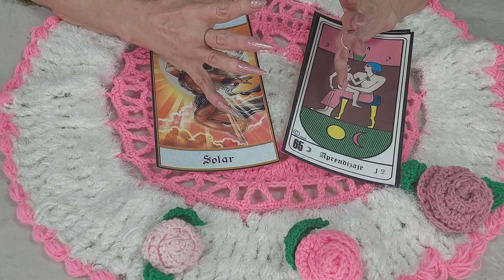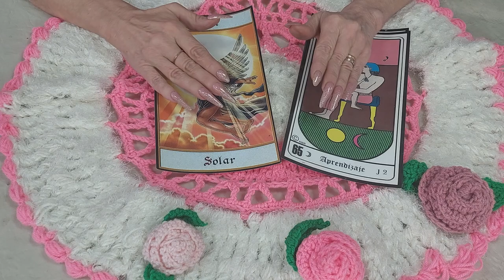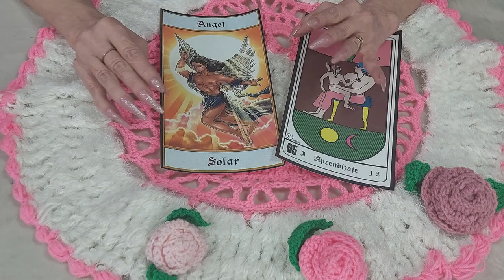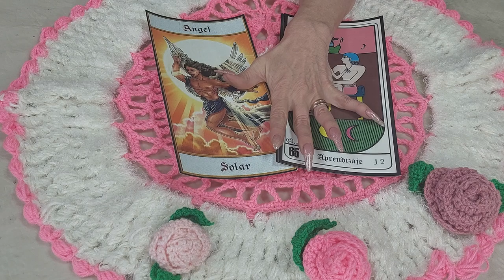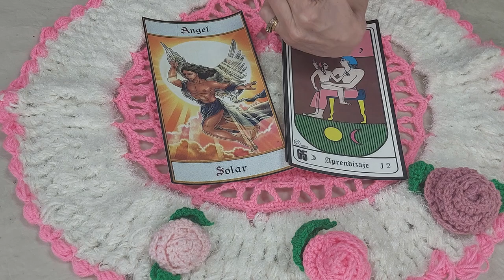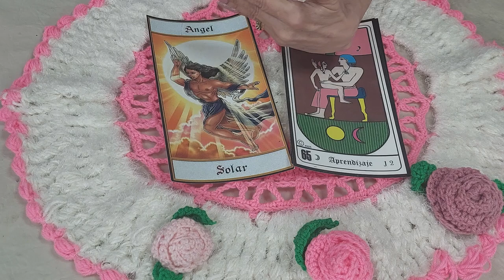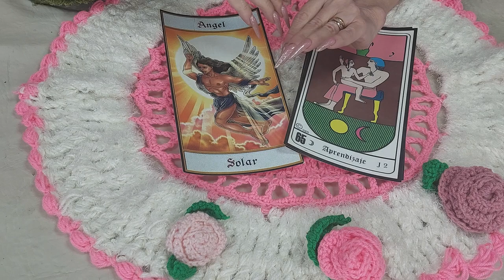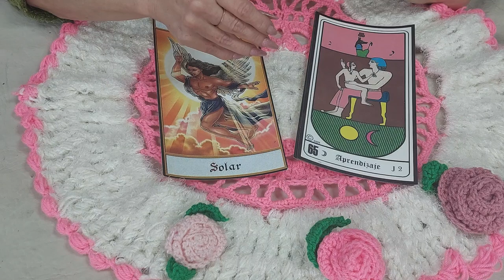✨ ¡ACTIVA TU PODER CON EL TAROT! 🔮 CLAVES PARA SUPERAR LA FRUSTRACIÓN Y AUMENTAR TU AUTOESTIMA ✨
Tarot Autoestima SuperarFrustración PrácticaDeTarot Autoconocimiento LecturaDeTarot MagiaDelTarot EmpoderamientoPersonal TécnicasDeTarot Espiritualidad Bienestar MotivaciónPersonal TarotDiario¡Hola a todos! 🌟✨ ¡ACTIVA TU PODER INTERIOR CON EL TAROT! 🔮💫 CLAVES PARA SUPERAR LA FRUSTRACIÓN Y AUMENTAR TU AUTOESTIMA ✨🌟Viviana Tozzi Cursos con diploma
Vendrán ángeles hacia ti, y las bellas mariposas rodearán tu vida con amor y luz. Con mucho cariño, Viviana Tozzi, para todos mis niños bellos. Que cada día esté lleno de dulzura y felicidad!

Para aquellos que deseen colaborar con el canal, pueden hacerlo a través de Western Union pidiéndome los datos por mi WhatsApp de Argentina ( .

Para los que están en Argentina, también pueden colaborar mediante Mercado Pago:

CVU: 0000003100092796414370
Alias: viviana.tozzi.mp
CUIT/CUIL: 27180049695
Dios les devuelva el 100x1. . Al recibir tanto conocimiento gratuito y de calidad, se forma buen karma. ¡Gracias por su colaboración!
🌟 Si deseas apoyar mi trabajo y ayudarme a crecer, te invito a unirte a mi comunidad especial en YouTube. ¡Haz clic en este enlace para convertirte en miembro y disfrutar de ventajas exclusivas! Unirse al canal

📱 Además, puedes contactarme directamente a través de WhatsApp en el siguiente número: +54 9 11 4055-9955. ¡Envíame un mensaje y te agregaré a mi grupo de WhatsApp!

🌍 Soy de Buenos Aires, Argentina, y estoy comprometida a ofrecerte contenido de calidad de forma gratuita. Sin embargo, si deseas contribuir económicamente, puedes hacerlo a través de Mercado Pago utilizando el alias "viviana.tozzi.mp".

💼 ¡También te ofrezco la oportunidad de adquirir un Diploma Internacional Optativo! Al recibir mis videos gratuitos, tendrás la opción de obtener este diploma por un pequeño costo adicional. ¡No te pierdas esta oportunidad única!

🎓 Para aquellos que desean aprender y crecer, ¡estoy encantada de darles la bienvenida a mi Escuela Virtual! Mis cursos son completamente gratuitos y están diseñados para compartir todo lo que he aprendido en mi vida.

💎 Si buscas una formación más completa, te invito a explorar mis cursos con diploma en Viviana Tozzi cursos con diploma. Desde Tarot hasta Gemoterapia y mucho más, encontrarás una amplia gama de temas para expandir tu conocimiento.

🌟 ¡Seas bienvenido a este espacio de aprendizaje y crecimiento personal! ¡Te espero con los brazos abiertos!

¡Gracias por ser parte de esta comunidad de aprendizaje! ¡Que la luz y la abundancia te acompañen siempre! 🌟✨